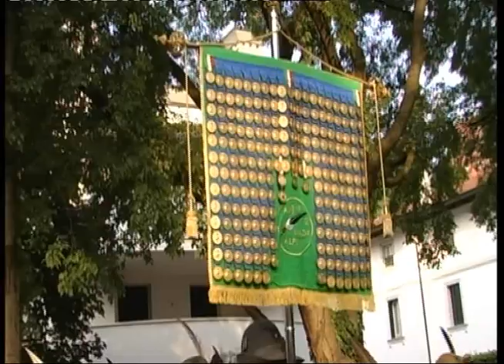Adunata Pordenone 2014 Arrivo Bandiera di guerra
La cerimonia di arrivo della bandiera di Guerra del 3° Reggimento Artiglieria da Montagna